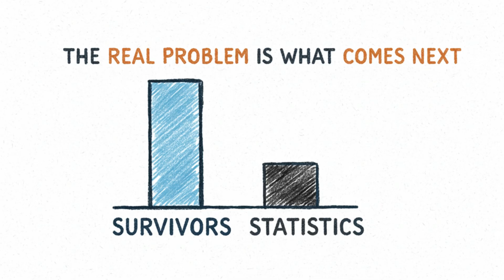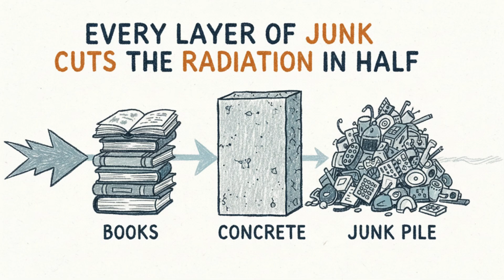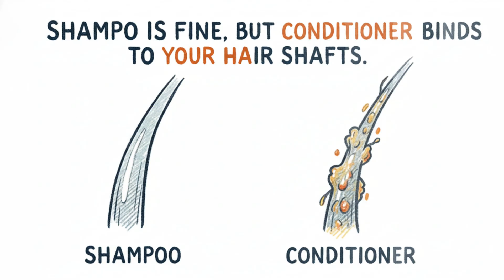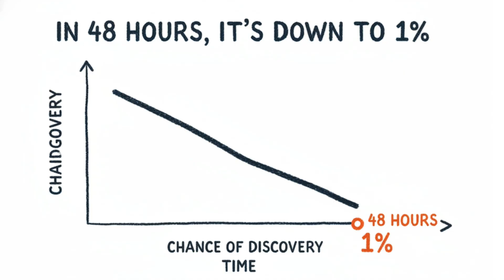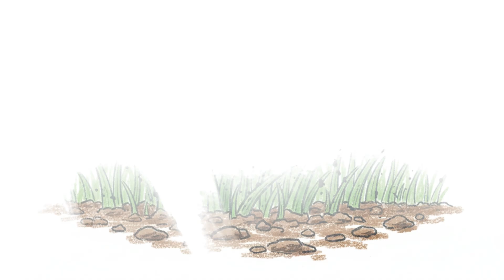Don’t Look at the Flash: How to Survive a Nuclear Strike.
Seeing a mushroom cloud is the ultimate bad day signal. If you survived the flash, the real danger—radioactive fallout—is just 15 minutes away. This video breaks down exactly how to survive a nuclear blast using basic physics, common sense, and a mattress.

Most people make the huge mistake of running to their cars. Don't be a statistic. From surviving the initial shockwave to building an effective radiation fortress in your living room, we cover the essential steps to keep you alive. We’ll explain why hair conditioner is actually a deead sentence during a nuclear event and how the "7-10 Rule" of radiation could save your life.

Stop screaming and start planning. Here is how to survive the apocalypse.

*Timecodes:*
0:00 - The Flash: Your Day Just Got Worse
0:35 - Step 1: Surviving the Shockwave (Drop & Cover)
1:18 - Step 2: The 15-Minute Sprint Window
1:49 - Building Your Radiation Fort
2:55 - Step 3: The Truth About Radioactive Fallout
3:30 - Why You MUST Avoid Hair Conditioner
4:05 - Step 4: The 7-10 Rule (Waiting It Out)
4:58 - Step 5: Emerging Into the New Normal